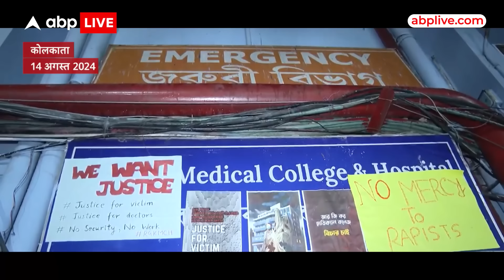Kolkata Doctor Death Case: रेप-मर्डर केस में कोलकाता पुलिस की लापरवाही से Supreme Court भी हैरान!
महिला ट्रेनी डॉक्टर से रेप-मर्डर केस में...कोलकाता पुलिस ने जो प्रक्रिया अपनाई वो क्रिमिनल प्रोसीजर कोड से अलग है...सुप्रीम कोर्ट के एक जज ने कहा कि...उन्होंने अपने 30 साल के करियर में ऐसा होेते हुए नहीं देखा...यानि क्राइम होने के बाद कोलकाता पुलिस ने जिस तरह की लापरवाही दिखाई...उसने लापरवाही के हर रिकॉर्ड को ही ध्वस्त कर दिया...सुप्रीम कोर्ट की सुनवाई में ममता बनर्जी की कोलकाता पुलिस एक्सपोज हुई है.. हम आपको दिखाने जा रहे हैं कि कैसे पुलिस की लापरवाहियों ने पूरे केस का ही मर्डर कर दिया...